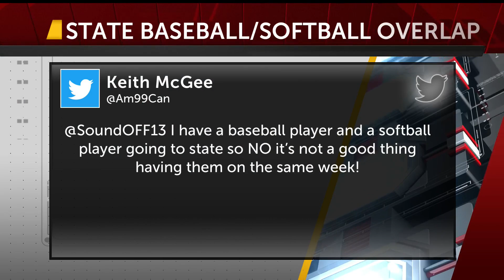I Think: State baseball and softball converge